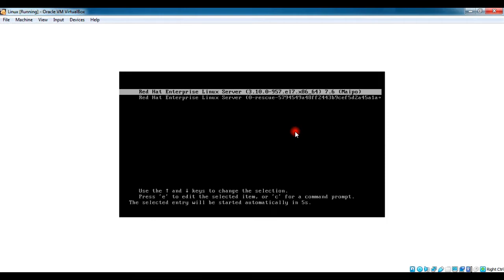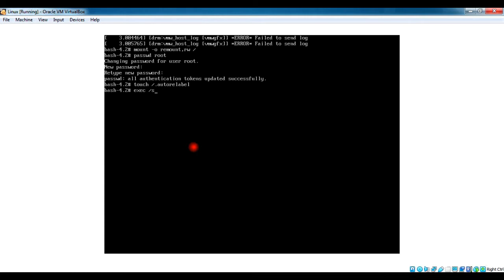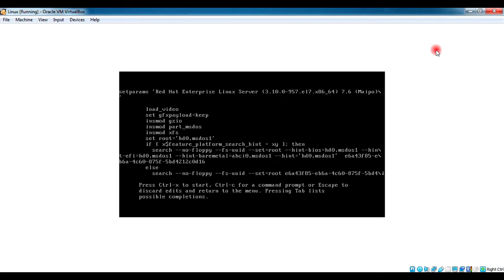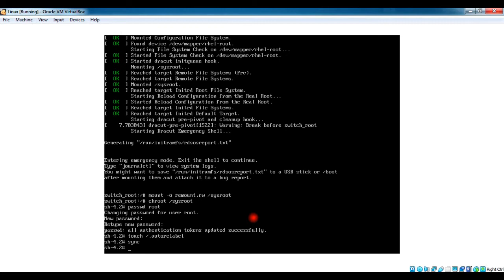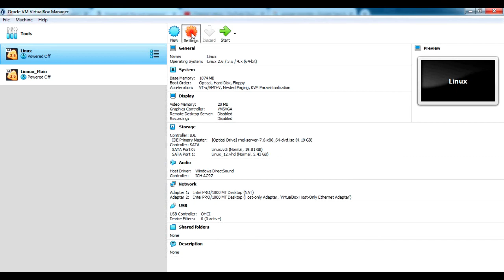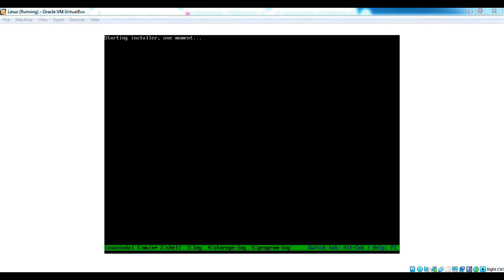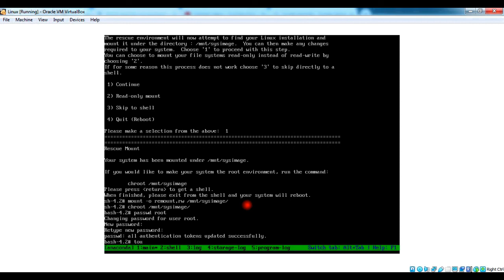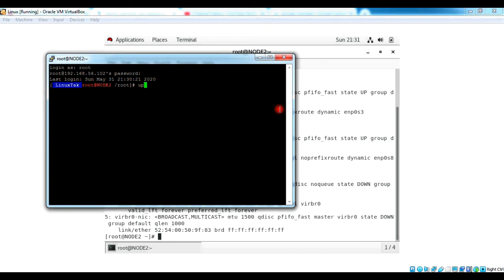how to reset root password in linux | forgotten root password | recover root password on rhel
About this video In the Last of this video you can learn How to reset root password in rhel 7
reset root password rhel 8
How to root password change form ISO/DVD
How to root password change without ISO.
 reset root password in linux
reset root password in ubuntu
 reset root password in rhel 7
how to reset root password in redhat linux 7

Must watch this video:

How to increase swap step by step
How to configure Virtualbox step
What is Package management in Linux
How to use sar command in linux
How to create and extend lvm
How to generate sosreport in linux
create user without useradd command
Difference Between RHEL 6 and RHEL 7